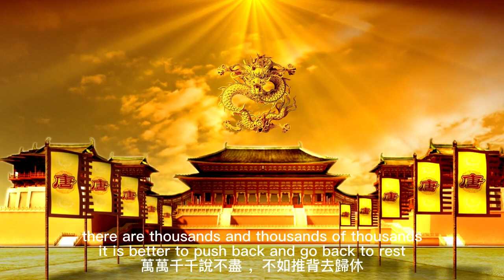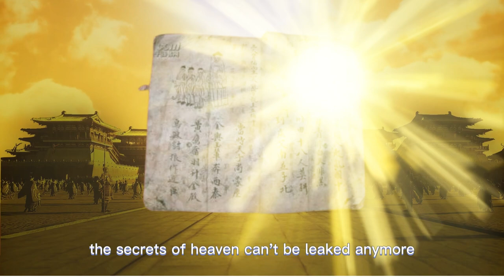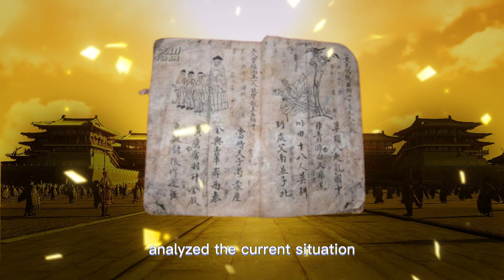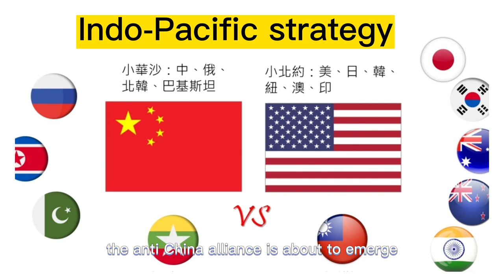Will China Perish? prophecy of push back of Tang Dynasty "Tui Bei Tu" Forty-two Predictions:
"Prophecy of the Forty-Two Images" from the "Tui Bei Tu": Will China be destroyed? The end of the world, "Tui Bei Tu," "Book of Changes," the secrets of heaven, the battle between China and the United States in the 21st century, the main axis of this century, the United States continues to fight Russia and Ukraine, China is ready to strike, the great prophecy of the end of the world! The prophetic revelations of the unknown: the moment of the final settlement in the Taiwan Strait and the CCP."

The prophecy is from the Tang Dynasty in China  1400 years ago
The battle of the century between China and the United States, this century, the main axis of the 21st century, the United States continues to fight against Russia and Ukraine
Doomsday prophecy! The prophecy reveals whether the CCP regime will collapse and move towards democracy
"Tui Bei Tu" Forty-two Predictions: Will China Perish? The World's End Doomsday prophecy! The Prophet Reveals the Final Moment of the Taiwan Strait CCP

Tui bei tu (traditional Chinese: 推背圖; simplified Chinese: 推背图; pinyin: tuī bèi tú) is a Chinese prophecy book from the 7th-century Tang dynasty. The book is known for predicting the future of China, and is written by Li Chunfeng and Yuan Tiangang (袁天罡), and has been compared to the works of famous western prophet Nostradamus.Well known in Hong Kong, Macau and Taiwan, the book was previously banned in the People's Republic of China under the Communist party for superstition (one of the “Four Olds”), though it has since reappeared in street-side book stalls in the 1990s as a bestseller

Description
The book is supposed to contain clues to China's future conveyed through a series of 60 surreal drawings, each accompanied by an equally obscure poem. The title means "Back-Pushing Sketch" and comes from the last illustration.

Each poem is a prophecy, which describes a Chinese historical event that will occur in order. For example, the 36th poem should occur before the 40th poem. Poem number 60 is the last prophecy. Some sources have said that out of the 60 prophecies, 55 of them are supposed to have already been fulfilled. Though just like Nostradamus's work, the interpretations largely depend on the individuals. Some scholars compared the different versions and found the book has been rewritten many times.

Predictions
Sino-US hegemony
doomsday
Will China be destroyed